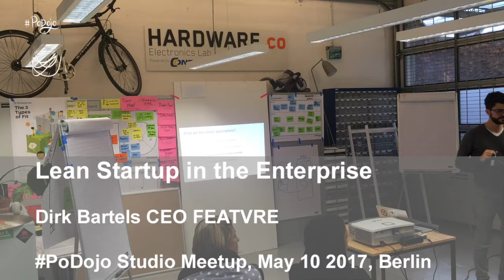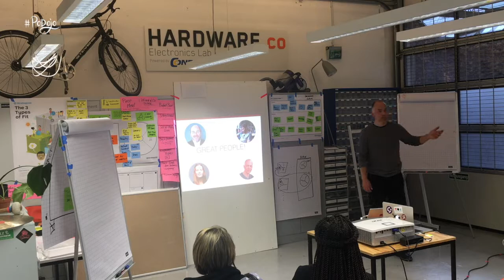Lean Startup in the Enterprise: Dirk Bartels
Dirk Bartels FEATVRE, CEO

Dirk Bartels is an accomplished executive and serial entrepreneur with extensive experience in the global technology industry. Dirk is the founder & CEO of FEATVRE, a curated directory service for documentaries and other non-fiction streaming content. Prior to FEATVRE he held executive management positions at idealo and Versant and was founder & CEO at POET Software. He enjoys to create product strategies and loves to develop new products from inception all the way to hyper-growth and international market expansion. Dirk worked and lived in the Silicon Valley for almost 20 years. He has a Master of Computer Science from the TU Berlin.

Dirk tells the story about his new venture

and how he and his team bootstrapped it from prototype to first venture investment.